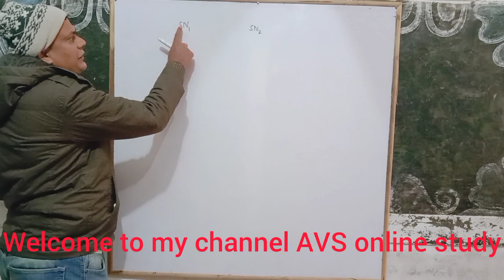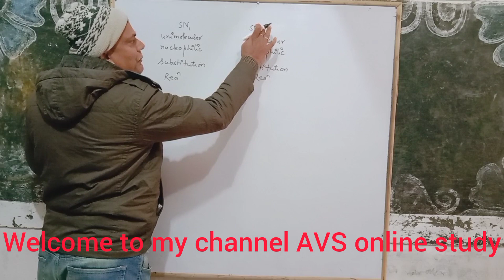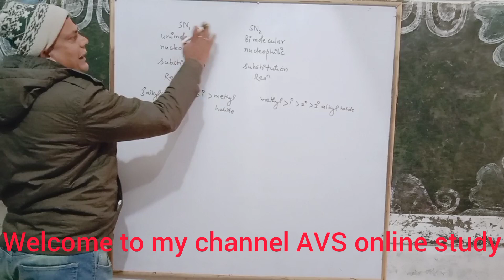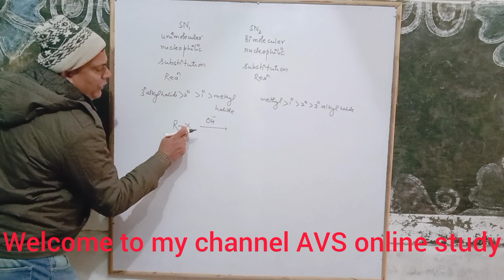concept of SN1&SN2 reaction by vijay pandey for all boards